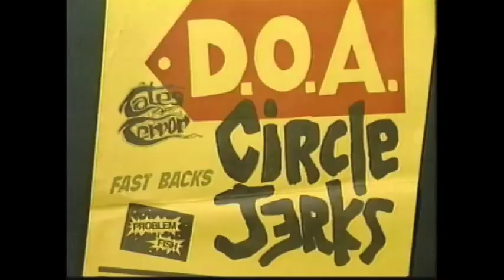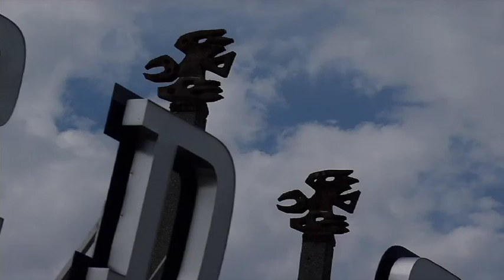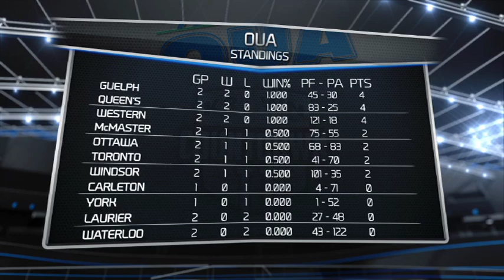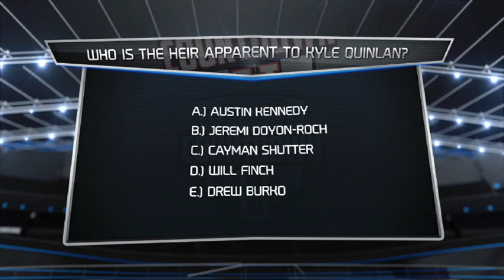Krown Countdown U Episode 02 (2013)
Episode two of Krown Countdown U... Shot at the at the home of the UBC Thunderbirds, Thunderbird Stadium.

Coverage of all the games around the CIS.

Roundtable features Countdown U reporter Jim Mullin and special guest -former Hec Creighton Award winner - Billy Greene.